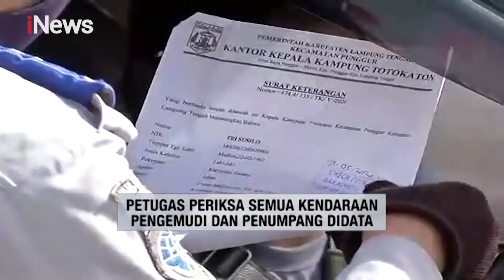iNews Sore Segmen 7 31/05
Adapun informasi yang terdapat dalam program iNews Sore 31/05 segmen 7 sebagai berikut:

1. Larangan Mudik-Balik Diperpanjang
2. Kondisi Covid 19 di Korea Selatan